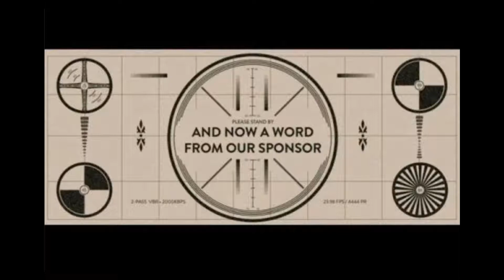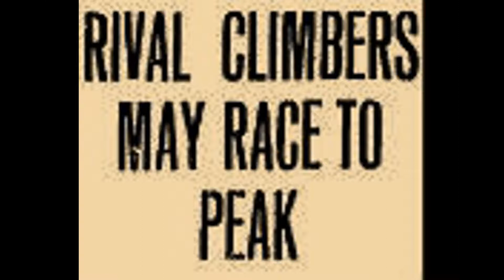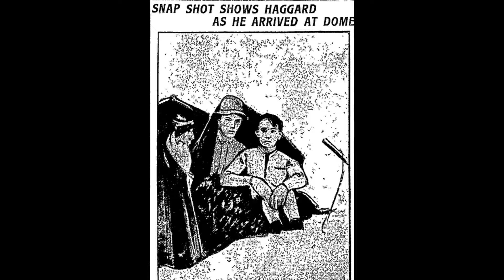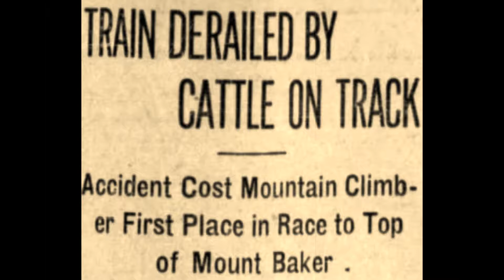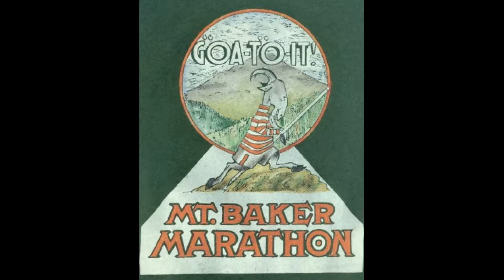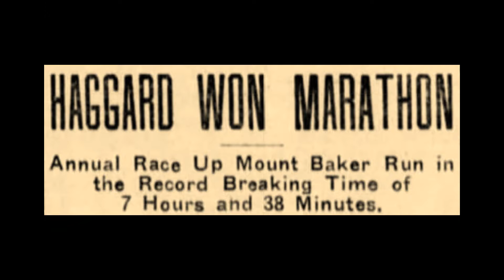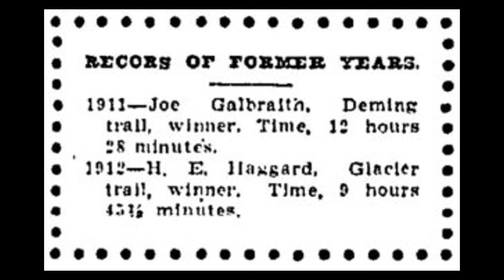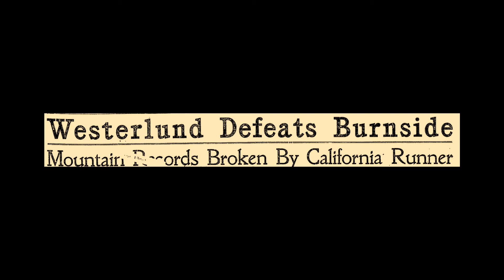34: The Mount Baker Ultramarathon (1911-1913)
An ultramarathon held in 1911 on Mount Baker in Washington was America's first mountain trail ultra. Runners raced to the trailheads in motor cars and trains. Episode 34 of the Ultrarunning History Podcast.

An ultrarmarathon held in 1911, The Mount Baker Race,  was America’s first mountain trail ultramarathon. It was held in the state of Washington on a volcano, Mount Baker, located in the North Cascade mountains above the city of Bellingham. This historic forward-thinking race required participants to run between 28-32 miles and climb more than 10,000 feet through forests, over snow trails, across glaciers, and up to the wind-blown summit overlooking the Puget Sound to the west.

This very early mountain trail ultra, held for only three years, involved drama, danger, and near tragedies. It also included a unique feature never to be seen again in ultras. Those in 1911 explained, “The race is most unusual, combining not only mountain climbing but automobile racing and racing by special railway train as well.” Runners would race from Bellingham to their choice of trailhead, run to the summit of Mount Baker and back, and then speed back to town using cars or the train. The race organizers emphasized, “This is not over some ideal racecourse but over rocks and ice and snow, with an element of risk to chance.” Wow! Yes, it was exciting and dangerous.